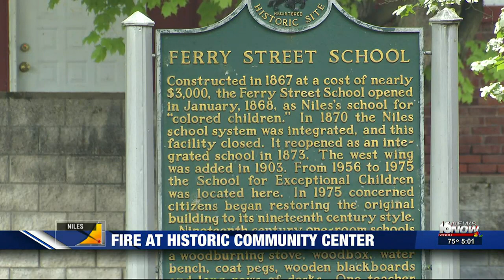The history behind the resource center destroyed in fire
The Ferry Street Resource Center didn’t just stand out as an important community asset in Niles. It was also an important part of the city’s history.